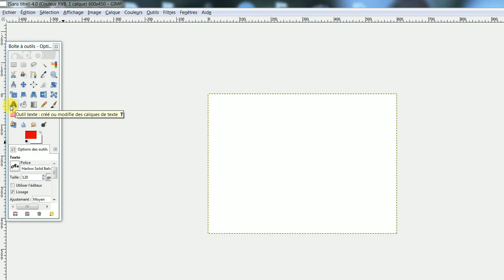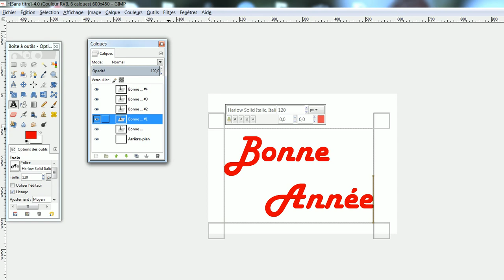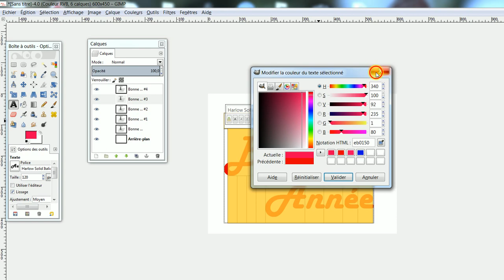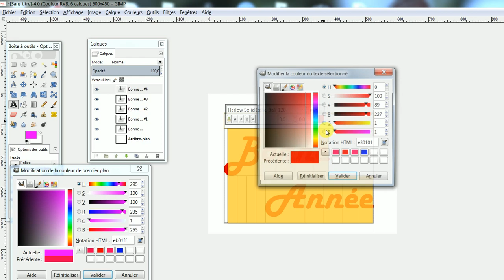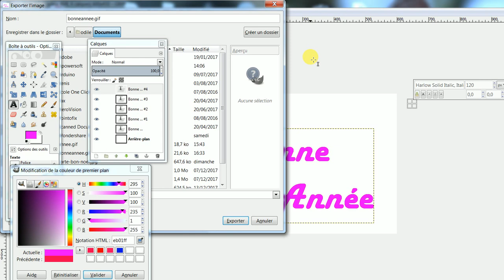TUTO GIMP #2: Créer un gif animé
Tutoriel pour créer un gif animé avec GIMP